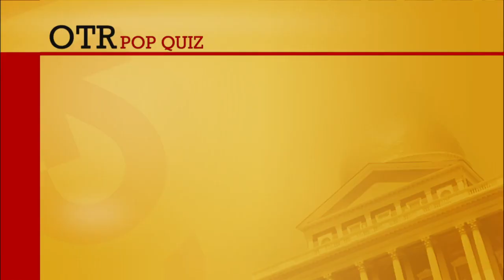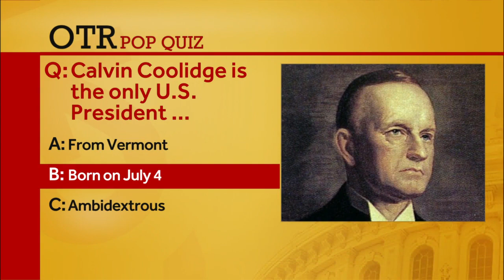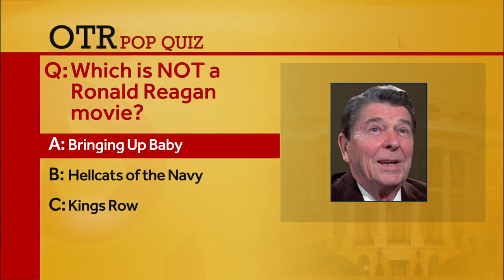OTR: Geoff Diehl says MassGOP has lacked leadership from Gov. Baker, Lt. Gov. Polito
The Republican candidate governors supports MassGOP Chair Jim Lyons, who has come under fire from members of his own party.